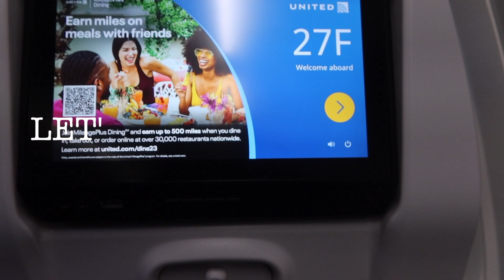ACCOUNTANT VLOG| how I travel for free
BIG 4 ACCOUNTANT VLOG| travel routine, audits, Ana Luisa jewelry

Nellie Bracelet
Arlo Bracelet
ORA Bracelet
Abby Earrings

Follow my shop @corporately_nicole on the @shop.LTK app to shop this post and get my exclusive app-only content!

In this video, I'll be sharing with you a day in the life of an accountant. I'll show you what an average travel day looks like for me as a big 4 firm
Auditor who travels. These accountant work trips aren't always as glamorous as you may think.

Along the way, I'll be showing you some of the new jewelry I've been wearing lately from Ana Luisa. This video is a great opportunity to learn a little about the kind of work an accountant does, as well as some of the new jewelry I've been wearing lately.
All views are my own and not associated with my employer.

Name: Nicole
Occupation: Big 4 Accountant (Internal auditor)

If you are into career advancement, finance advice, lifestyle, vlogs, faith journey, cleaning, homemaking, fashion or all the above; this is definitely the place for you.

This video is about: big 4 auditor,
Accountant day In the life,